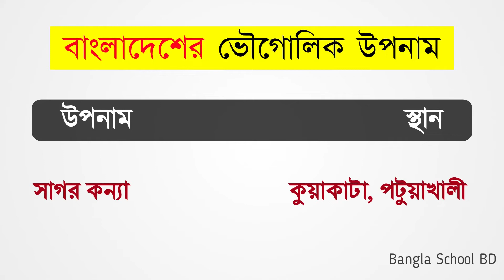এখনো আপনারা নিজেই জানেন বাংলাদেশের ভৌগোলিক উপনাম